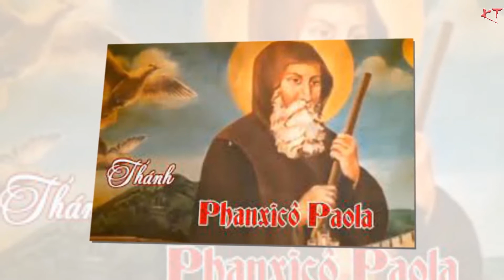NGÀY 2 THÁNG 4 THÁNH PHANXICÔ PAOLA, ẨN TU // GIỌNG ĐỌC: MARIA KIM THÚY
HẠNH TÍCH CÁC THÁNH THEO PHỤNG VỤ
NGÀY 2 THÁNG 4 THÁNH PHANXICÔ PAOLA, ẨN TU
GIỌNG ĐỌC: MARIA KIM THÚY
NGUỒN VIDEO : RADIO LCTX